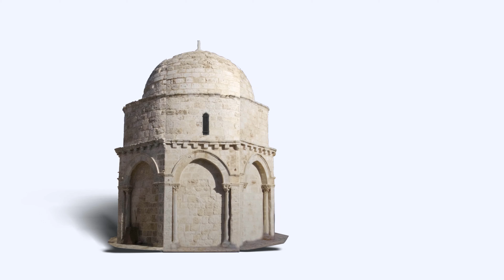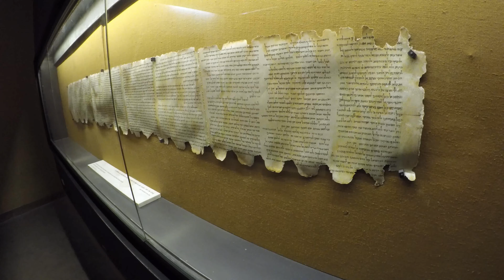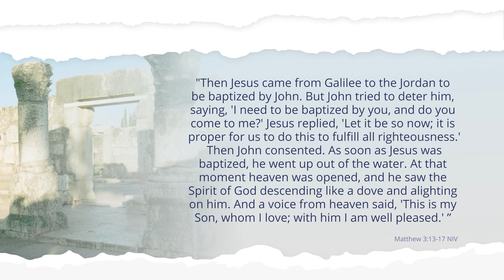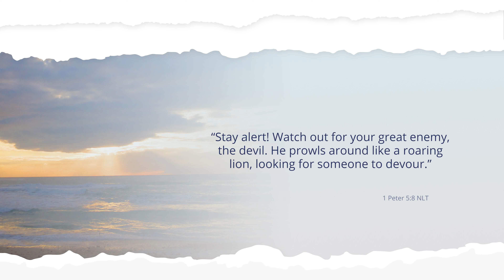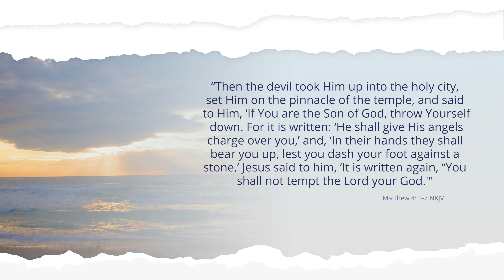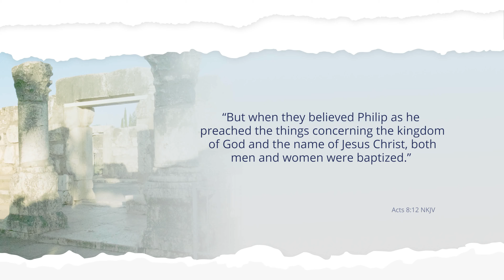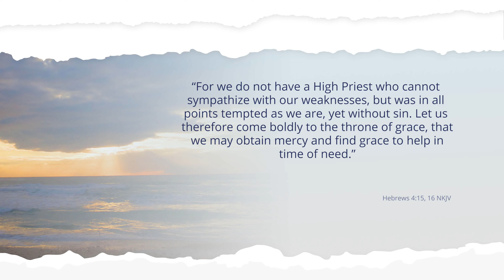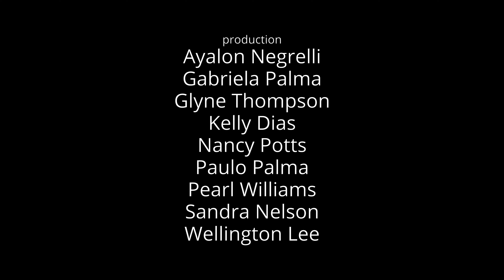The Quest for Answers - Looking for Jesus in the Holy Land - Episode 4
This is the 4th episode from the Quest for Answers Series. I hope it will inspire you to follow Jesus more closely.